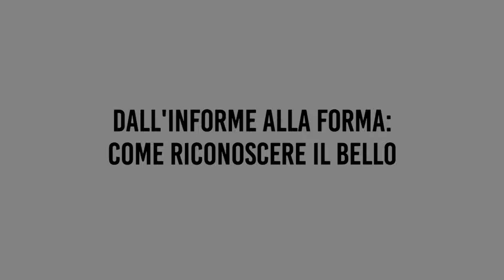Sophia 2021 | Andrea Mecacci | Dall'informe alla forma: come riconoscere il bello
Sophia 2021 | Differenze
Andrea Mecacci
Dall'informe alla forma: come riconoscere il bello

Pietrasanta, 20 novembre 2021
Una realizzazione Sophia e Asteroide produzioni video